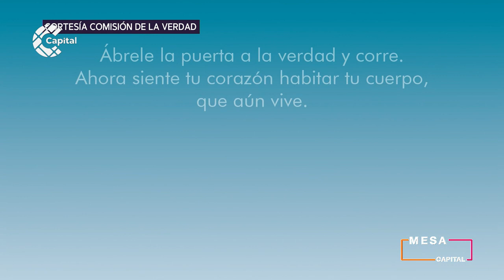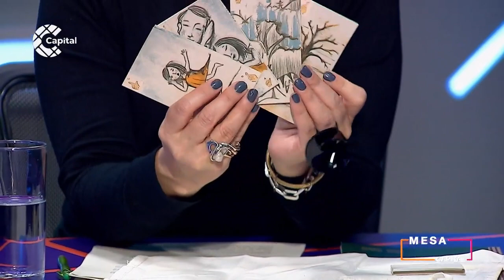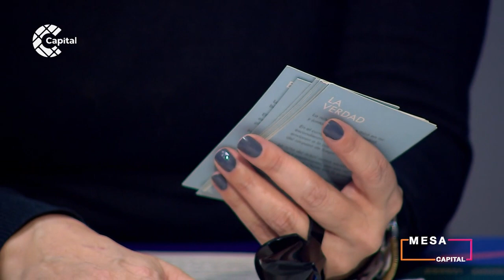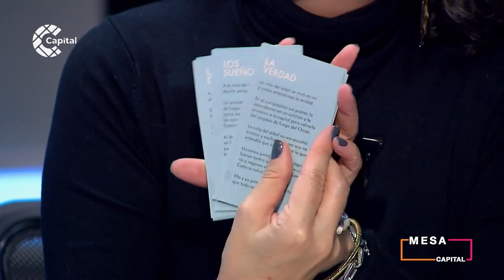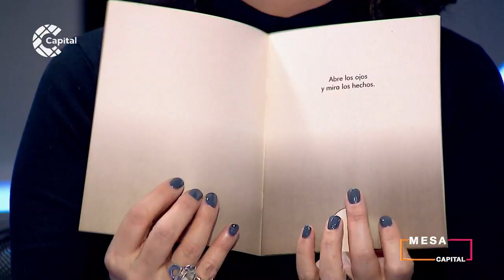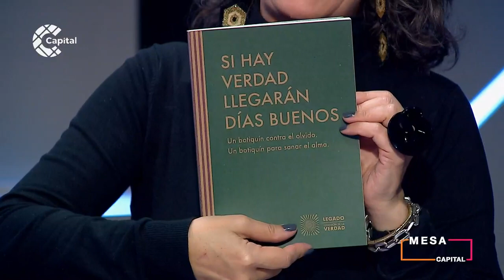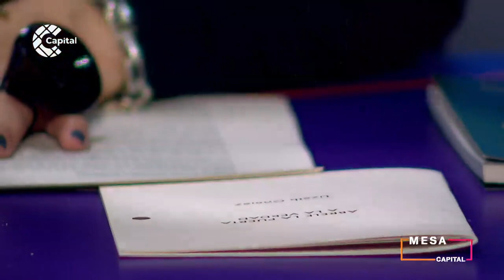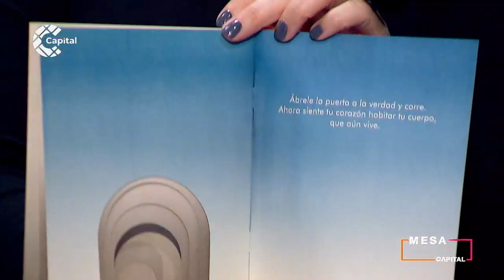Las artes para sanar las heridas del conflicto armado | Debate la cultura - Mesa Capital | 24/06/22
MesaCapital | En este capítulo de DebateLaCultura, Catalina conversó con la narradora de historias Lizeth Gómez y el dramaturgo Johan Velandia, quienes participaron activamente en la construcción del 'Botiquín contra el olvido' de a Comisión de la verdad. Acompáñanos a descubrir cómo las artes pueden ser un mecanismo para sanar las heridas del conflicto armado.